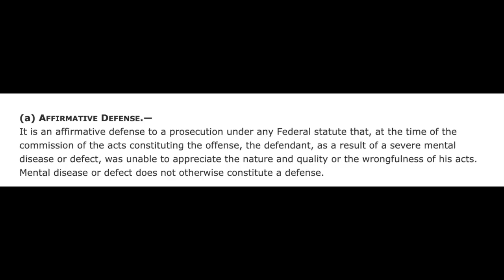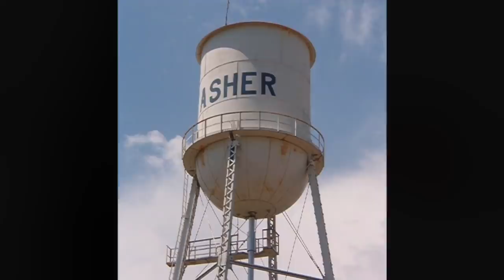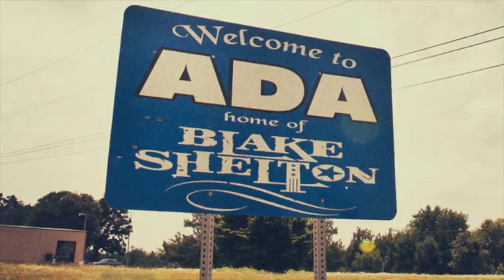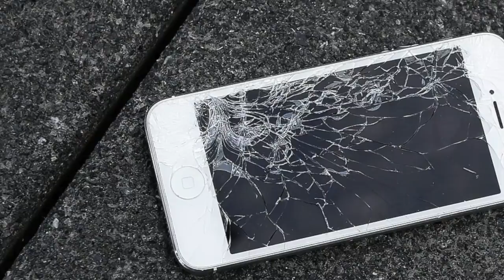The Story of Jerrod Murray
Jerrod Murray decided that he wanted to kill someone. That’s it. He hadn’t been in a fight with anyone. Nobody had stolen his girlfriend. He wasn’t trying to steal their money. He simply decided that he wanted to take someone’s life. So he did.

You can listen to our Podcast by searching "this is MONSTERS":
Apple Podcasts
Google Podcasts
Amazon Podcasts
Stitcher
Pocket Casts
Player FM
TuneIn
Radio Public